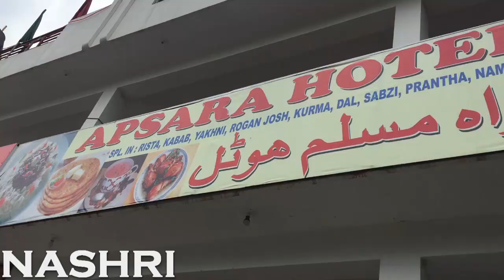BANIHAL to JAMMU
1:08 Thumbnail
BANIHAL RAILWAY STATION to JAMMU
Avg. time :- 6 hours
July 2018